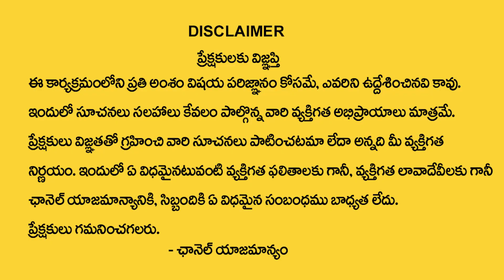ఈరోజు అధిక శ్రావణ పౌర్ణమి ఈ మంత్రం 108 సార్లు | Shravana Pournami Pooja & Mantram | Spiritual Time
Watch Now ►ఈరోజు అధిక శ్రావణ పౌర్ణమి ఈ మంత్రం 108 సార్లు | Shravana Pournami Pooja & Mantram | Spiritual Time